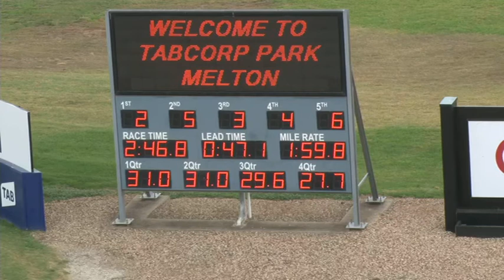Melton 10-4-18 Trial 6